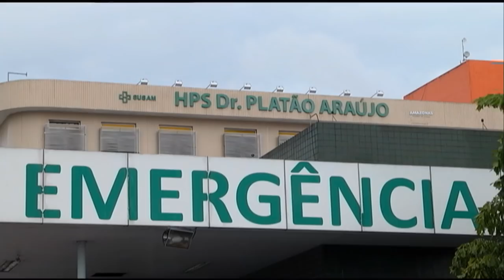Cabo da polícia militar é assassinado no bairro são josé, na zona leste de Manaus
02º BLOCO JORNAL 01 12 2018 - Cabo da polícia militar é assassinado no bairro são josé, na zona leste de Manaus